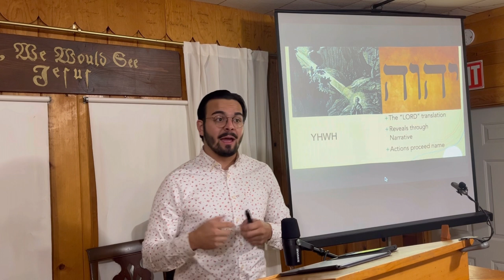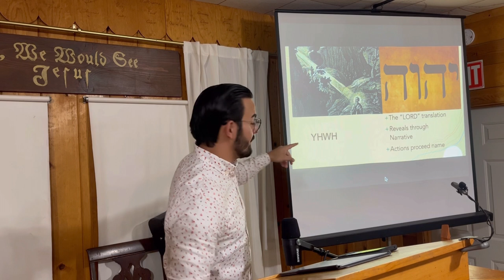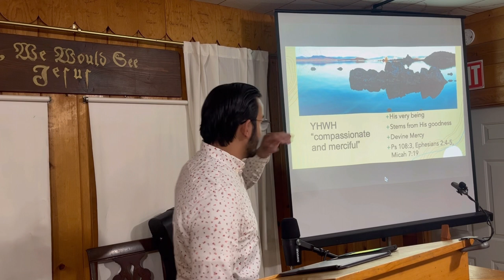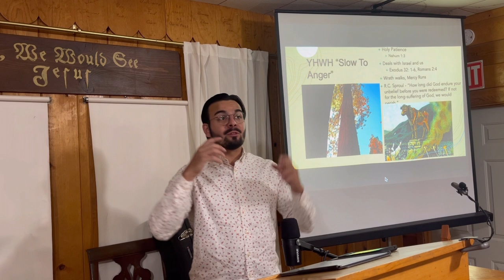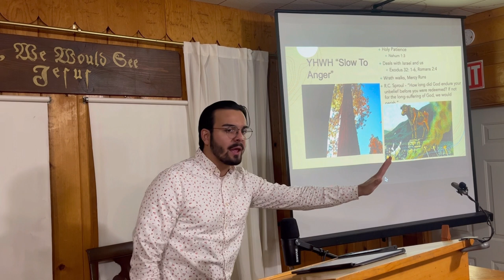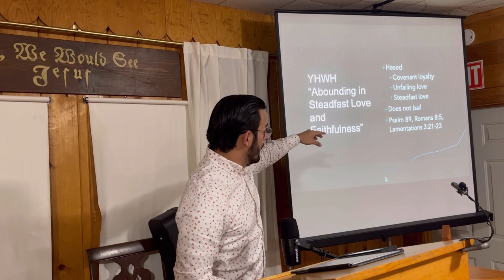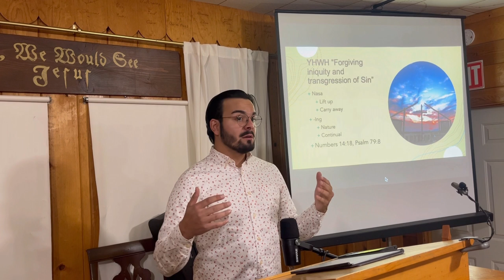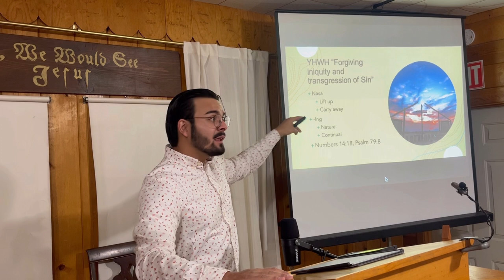Fellowship Nights | January 24, 2023 | Marc Lemieux